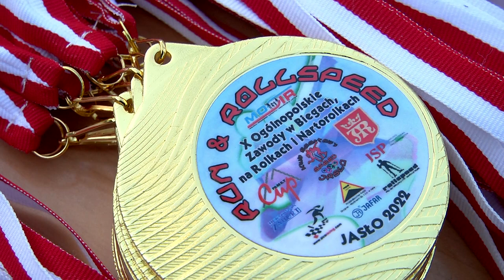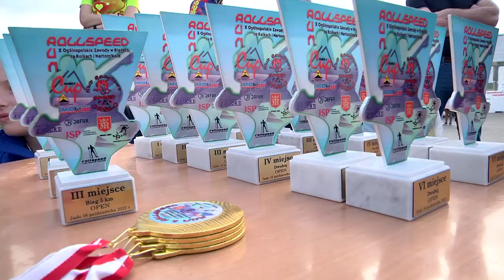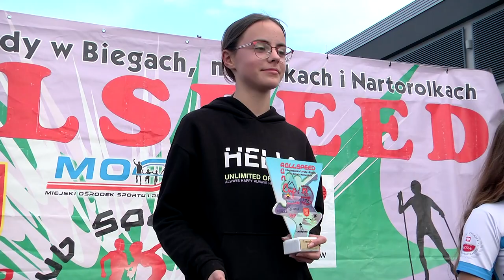X Run and ROLLSPEED Family Cup w Jaśle